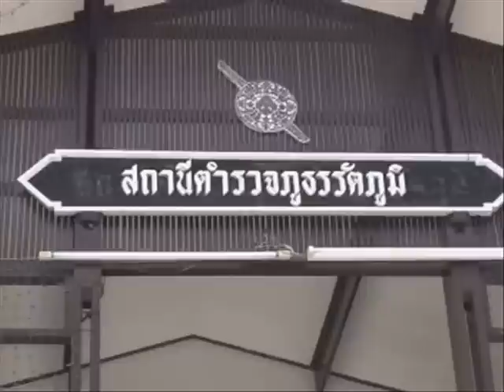ยิง 2 ศพ หน้า สภ.รัฐภูมิ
ชาวบ้านซึ่งเกี่ยวดองเป็นเครือญาติก่อเหตุทะเลาะวิวาท และยิงกันตาย 2 ศพ หน้าสถานีตำรวจภูธรรัตภูมิต่อหน้าตำรวจ